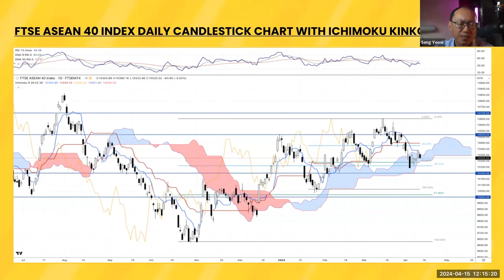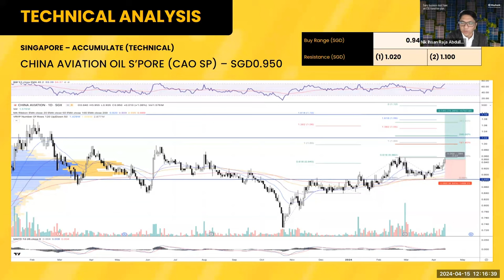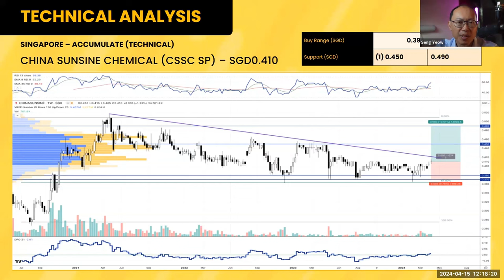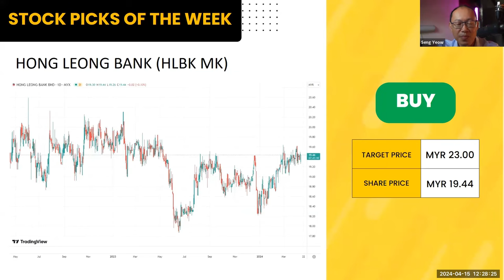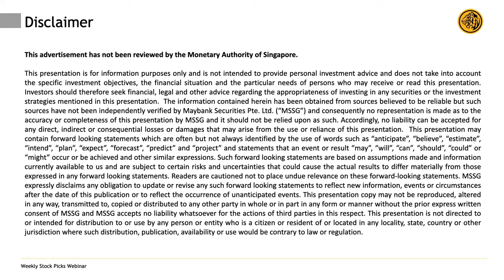Market Mondays - Risk/Off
Get the latest market trends from MIBG's strategists. This week our coverage includes:

00:00 Intro
00:07 Reports Links
01:15 Market Movers
03:45 Key inflation data
10:56 FTSE ASEAN 40 INDEX DAILY CANDLESTICK CHART
14:39 TECHNICAL ANALYSIS- CHINA AVIATION OIL S'PORE (CAO SP)
16:03 TECHNICAL ANALYSIS- CHINA SUNSHINE CHEMICAL (CSSC SP)
18:24 LHN LTD (LHN SP)
27:33 NESTLE (MALAYSIA) (NESZ MK)
27:37 HONG LEONG BANK (HLBK MK)
27:42 Macro Dates
27:49 Upcoming Events
28:30 Disclaimer